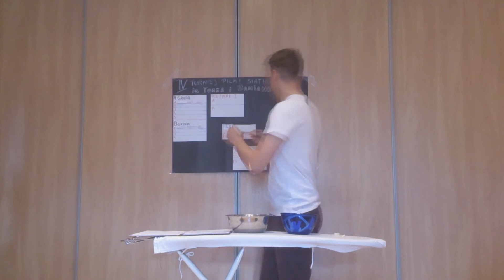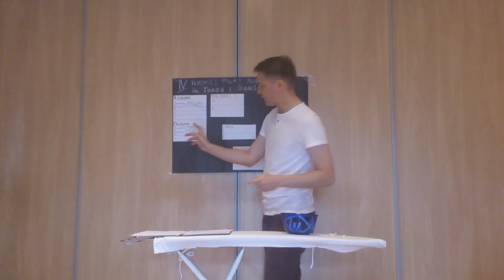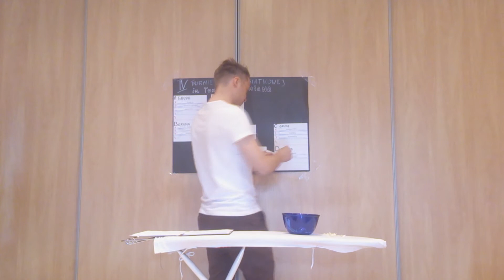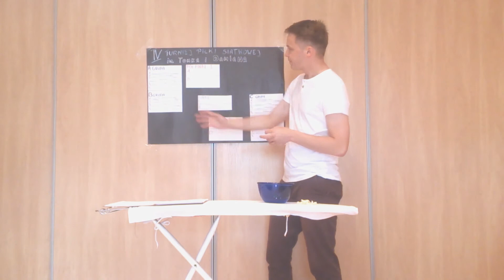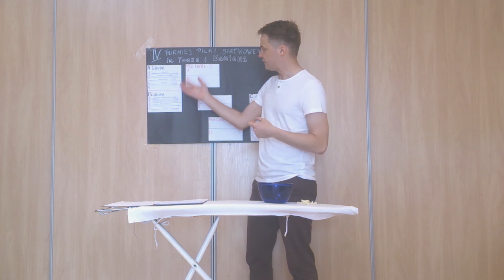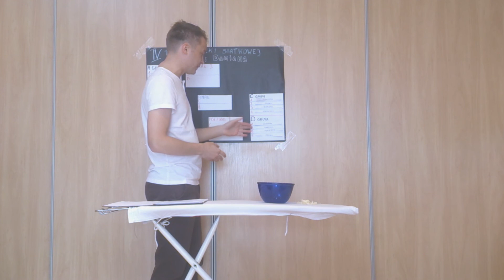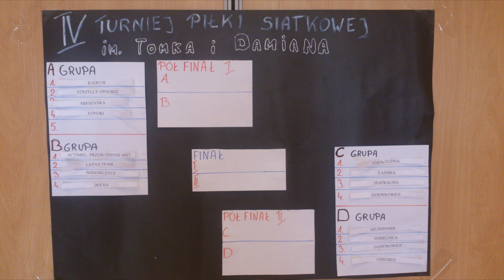IV Turniej im Tomka i Damiana Losowanie grup